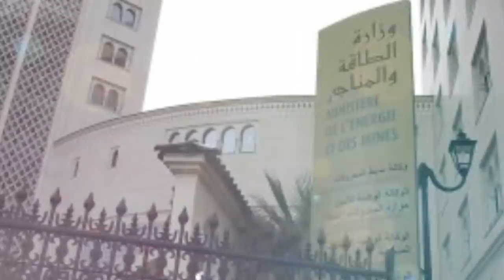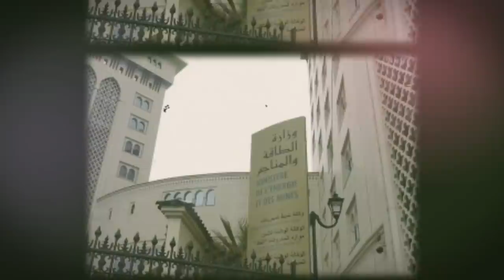Algérie: Qui veut faire main basse sur la direction commerciale de Sonatrach ?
Qui veut faire main-basse sur la direction commerciale de Sonatrach ?